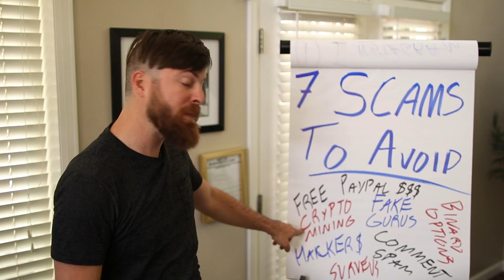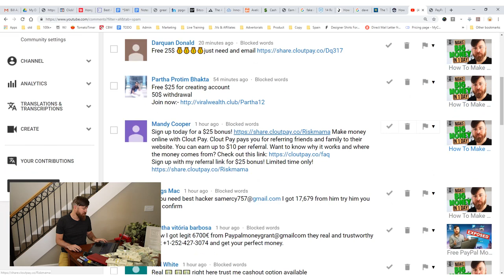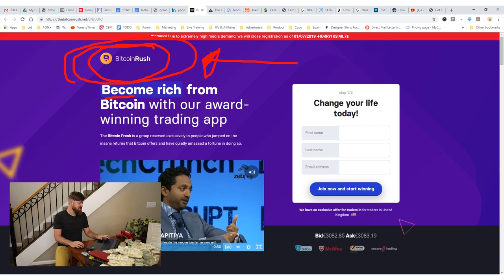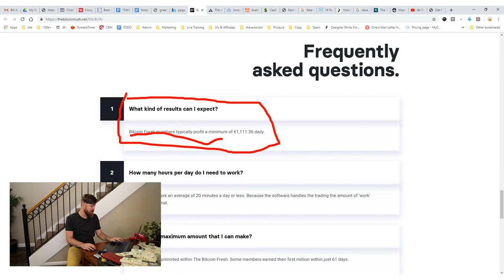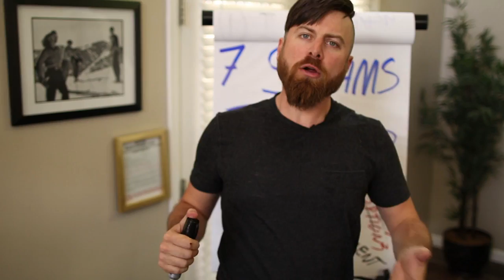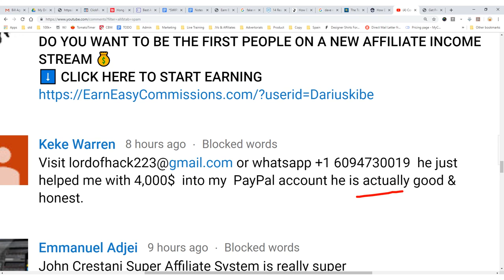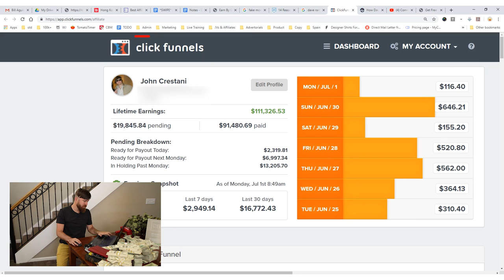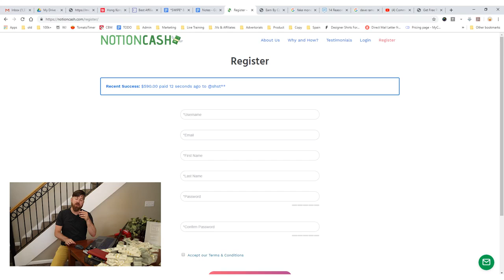AVOID THESE SITES! ( 7 ONLINE SCAMS TO AVOID IF YOU WANT TO MAKE MONEY ONLINE )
Have you ever been scammed online? The internet comes with a lot of opportunities, but it also comes with a great deal of scams. In today's episode, I'm going to introduce you to 7 of the most rampant scams that exist today, and I'll teach you how to avoid them.

01:01 I've been doing online marketing for 10 years
01:16 Scam #1 - Free Paypal money
05:10 Scam #2 - Binary Options
11:44 Scam #3 - Crypto Mining
13:22 Scam #4 - Friendly Hacker
15:16 Scam #5 - Fake Gurus
17:51 Scam #6 - Comments Spam
19:18 Scam #7 - Surveys

John Crestani